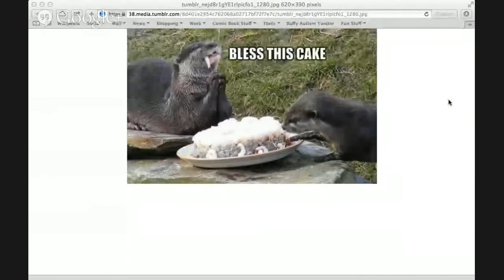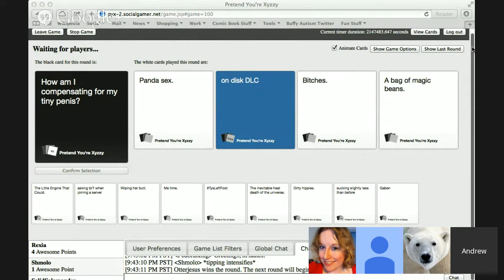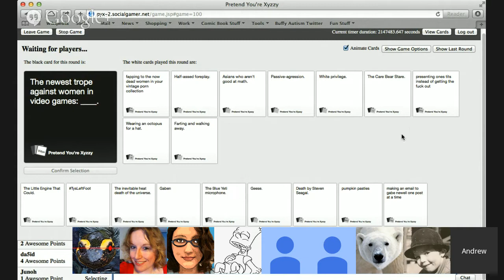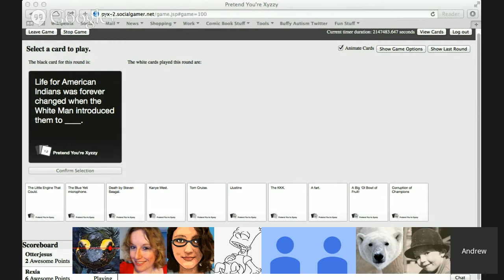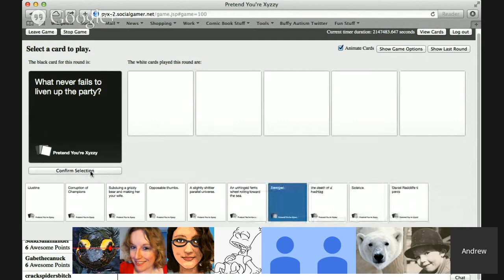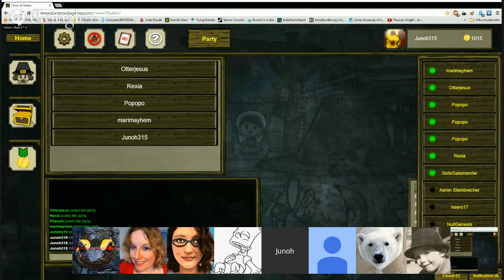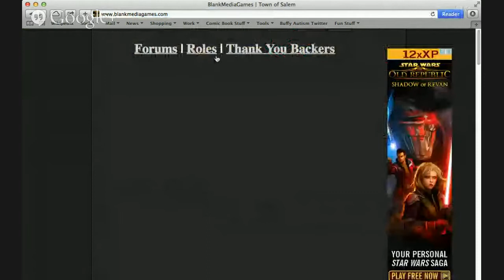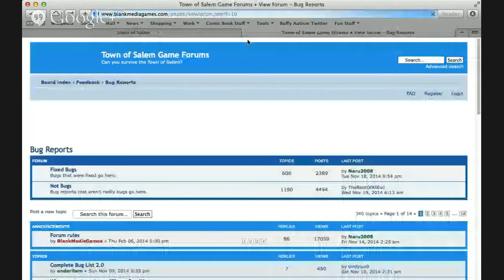Otter Jesus' GamerGateHugPatrol Episode 9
Create a Town of Salem account and add Otterjesus.
Where Otter Jesus and other people in Gamergate get together and goof off.